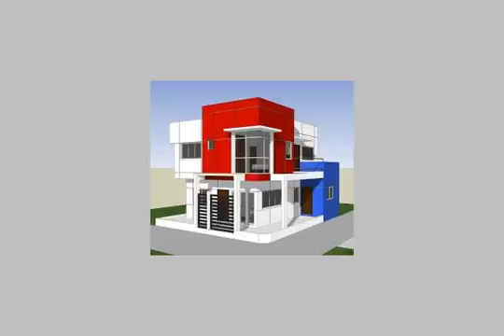Apartment for sale in smouha alexandria - mlseg.com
- علي بن أبي طالب, عزبة النزهة, قسم سيدى جابر, الاسكندرية, مصر - Egypt Real Estate |    Alexandria |    Smouha |     Apartment For Sale